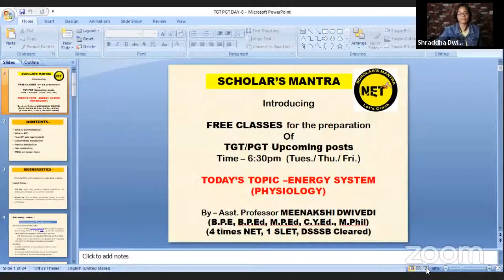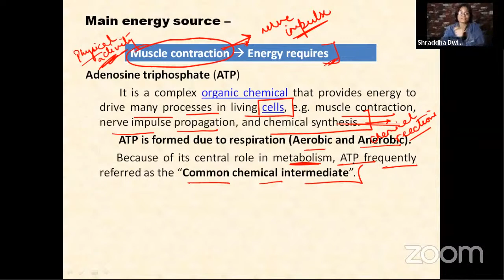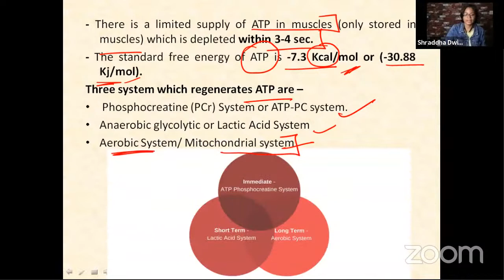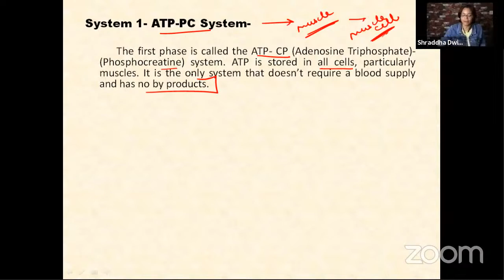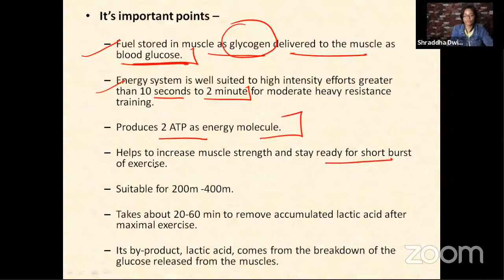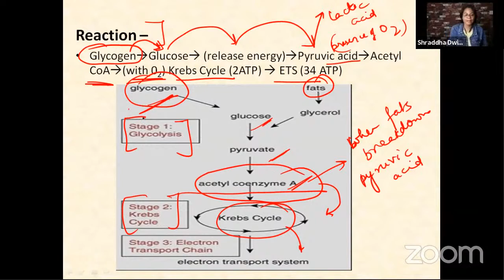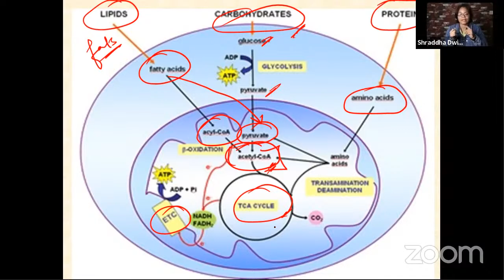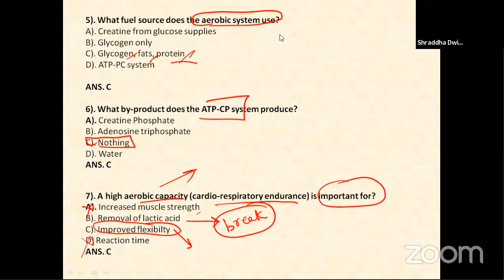(DAY-8) | ENERGY SYSTEM | BIOENERGETICS | ATP | ATP-PC SYSTEM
ONE HOUR THEORY CLASS

ABOUT MYSELF -
1) Assistant professor Meenakshi Dwivedi,
     Department of Physical Education,
     National College of Physical Education,
     Samana (Punjab).
2)  I also teach in an institute named  Vardhaman Career Place, in Patiala (Punjab), awarded as the best institute in Punjab.
3) Pursuing Ph.D. in the Dept. of Physical Education, Punjabi University, Patiala.

LAST VIDEOS (FREE CLASSES TGT/PGT BATCH)-

This video is fair use under U.S. copyright law because it is not commercial, transformative in nature, uses no more of the original work, and could have no negative effects on its market.